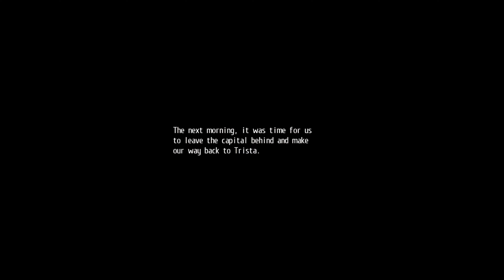Shenanaguy Plays- Trails of Cold Steel pt 64- A Freaking Undead Dragon?!